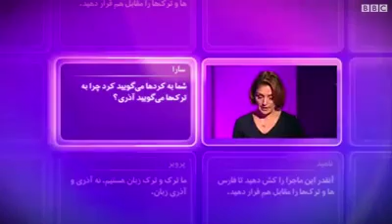BBC ve Türk Milleti